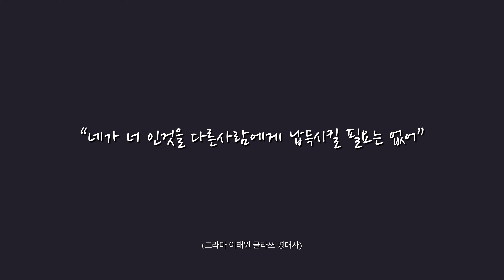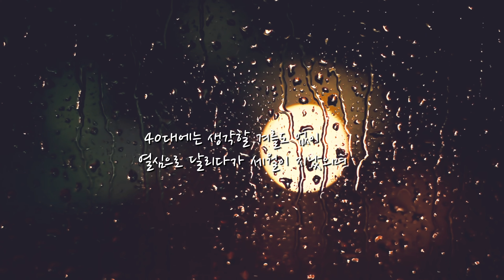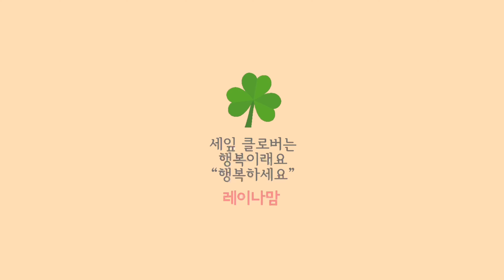50대 우리가 더 사랑스러워 질수 있는이유 💕레이나맘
50대
우리가 더 사랑스러워 질수 있는이유

“네가 너 인것을 다른사람에게 납득시킬 필요는 없어”
(드라마 이태원 클라쓰 명대사)

우리는 지금까지
나는 다른사람들과 같아야하고
나의 다름을 다른사람들에게 설명하고
납득시키는 삶을 강요받으며
그렇게 나아닌 다른사람의 시선에 의해
살아온 것 같습니다

20대에는 내가 누군지 몰라
세상이 원하는 것에 휩쓸려 아팠으며

30대에는 잘 해보려 애쓸수록
경험하는 실패와 좌절에 아팠으며

40대에는 생각할 겨를도 없이
열심으로 달리다 세월이 지났으며

50대에 이렇게 생각해 봅니다

내 자신
누군가가 만들어놓은 인생이 아닌
내 자신이 비로소 어떤사람인지
나도 몰랐던 나를 보게 되는 나이

무엇을 꿈꾸었는지
무엇을 좋아하는지
무엇을 원했는지
나는 어떤사람인지..

이젠 내가 나 인것을
더 이상 설명하고 납득시키지 않아도
되는 조그만한 자신감과
열심을 내어야 얻을수 있는것이 아닌
내 주위에 거져 주어진
그동안 보지 못했던 아름다움과
일상의 흘러가는 행복을
마음껏 담아 느끼고 싶습니다

조금씩 더 외로움과 친해지기
돈이 없어도 행복할수 있는 일을
만들기

이다음에.. 다음기회에..
미루다 어쩌면 우린 내 스스로 작은 행복들을 미루고
아무도 고마워하지 않을 그것을
나 스스로 희생하며 나를 낮추는것에 길들여 졌을수 있습니다

이제 부터
그러지 않기로해요
오늘은 늦잠을 자고 일어나
제일 예쁜컵에 커피를 마시고
좋아하던 이문세의 노래를 큰소리로
따라 불러보고 싶습니다

어제보다 오늘은
내가 더 사랑스럽다고..

촬영 편집 글💕레이나맘
음악 Fly in the wind (with cello)
피아니스트 피아니시모